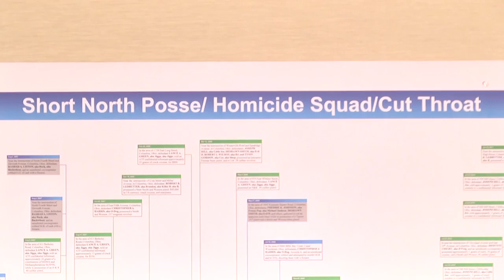Members of Short North Posse charged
Officials say 17 tied to homicides, robbery, extortion and drug and weapons trafficking